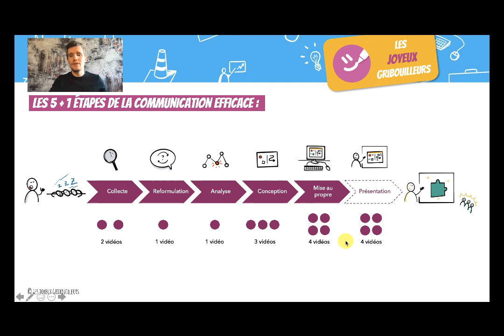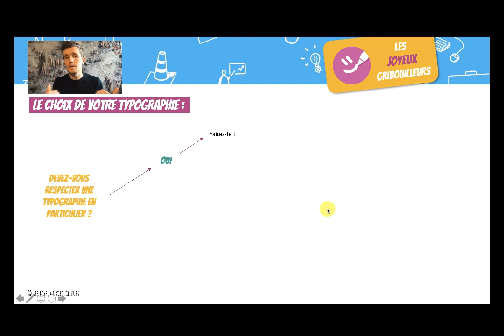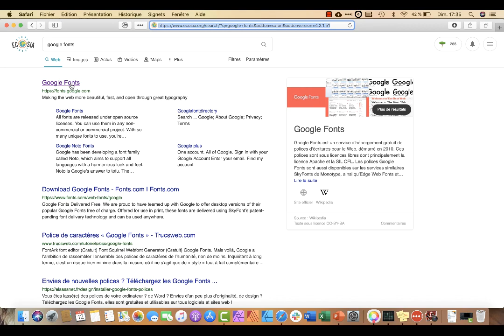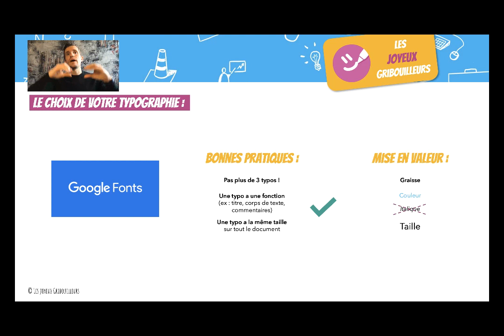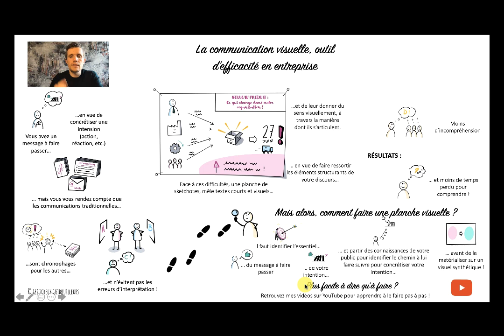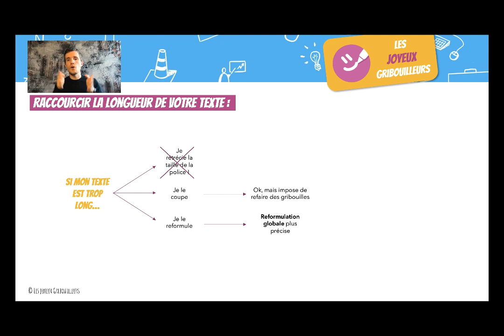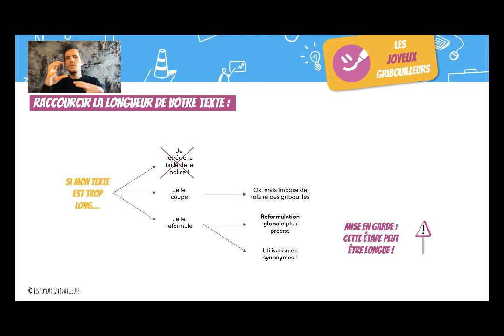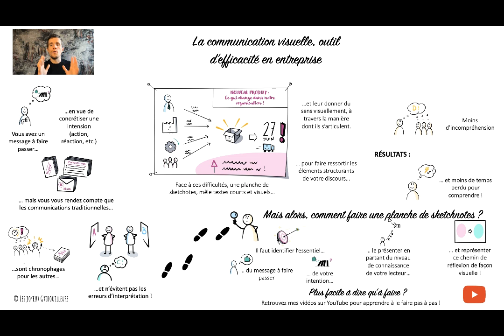Vidéo 12 - Communication visuelle : Le texte, un élément central et décisif de votre planche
Le texte est un élément important de votre planche. Mais l'équilibre est difficile à trouver : trop long, votre planche perdra en lisibilité et trop court, votre planche risque de perdre en intelligibilité.

Dans cette vidéo, je vous montre comment gérer la longueur de votre texte et aussi comment trouver une typographie adaptée à votre planche, afin que votre texte serve au mieux votre planche, tant sur le fond que sur la forme :)

Bon visionnage :)

En complément, vous êtes libre de recevoir gratuitement mon guide "La gribouille au propre", qui vous apprendra à numériser proprement vos gribouilles papier et à les utiliser dans vos présentations PowerPoint :)

Cliquez ici pour recevoir gratuitement votre exemplaire du guide "La gribouille au propre"